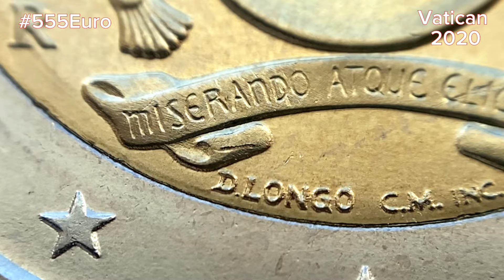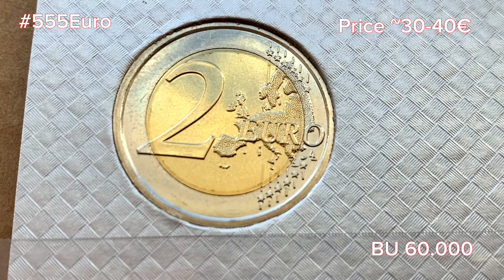Vatican 2 euro 2020, Your comment Please